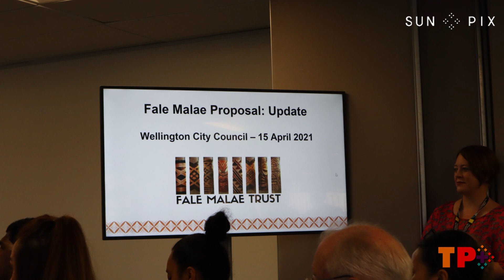Strong support for new national Fale Malae site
Engineering difficulties with the original Bunny Street site has made the Fale Malae Trust choose Frank Kitts Park in Wellington as the new proposed site. All it needs is Wellington City Council approval.